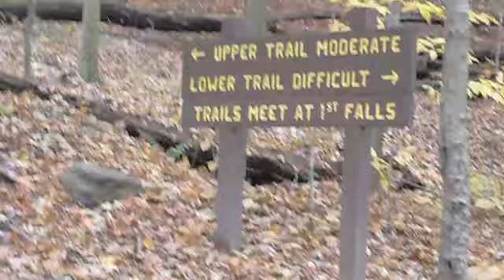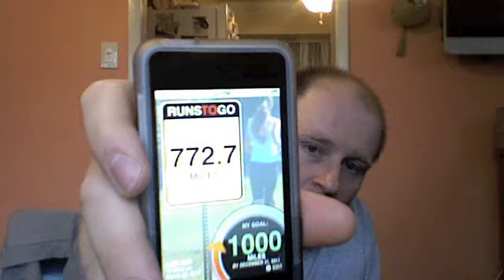FoamRoller How to use.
I go over what you can do with a foam roller to losen those tight muscles and update my Runs to go.